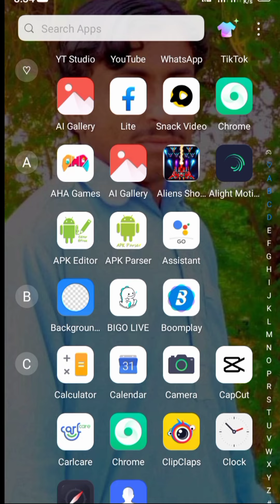Couldn't Pass Fraud Control Tiktok Problem Part 2 | tiktok invite code couldn't pass fraud control